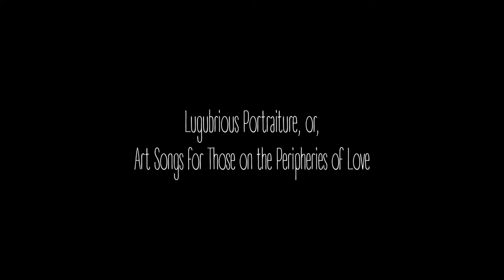The Breeze by Michael R. Oldham Featuring Megan Fletcher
"Lugubrious Portraiture, or Art Songs for Those on the Peripheries of Love" is a new art song series from composer + pianist Michael R. Oldham.

I. The Breeze
Words, music, and piano by Michael R. Oldham
Featuring Megan Fletcher

Lyrics:
You want a house with trees someplace
Where they are already tall,
They'll give voice unto the breeze
That flows between their leaves in fall.

Lately I feel I'm that breeze rushing
Through the leaves and into sky,
Whistling flying wild and free
bringing change and long goodbyes.

You can think of me in Summer,
And you can think of me in Spring,
Or you can think of me in Fall
As all life in turn begins its stall,
And you remember me in the wind and rustling leaves...

You want a house of wood, steady
Somewhere you can settle down,
Practical so much like you
On the outskirts of a town.

Me, I cannot pick one place, where I'll
Want to be forever more,
I will only leave a trace
I wash away like waves to shore.

I will think of you in Summer,
And I will think of you in Spring,
Or I will think of you in Fall,
And I remember thee way back in my memory...

You may feel a breeze and think of me
Fondly somewhere far from you,
What seemed forever now a blink...
Gives us something to hold true.